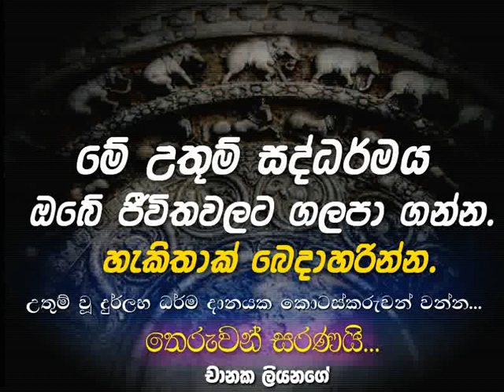දානය මහත්ඵල වීමට නම් ... Maha Rahathun Wadi Maga Osse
ධර්ම දානය උදෙසා මෙම උතුම් වූ දුර්ලභ ධර්ම කරුණු බෙදා හරින්න... තෙරුවන් සරණයි..